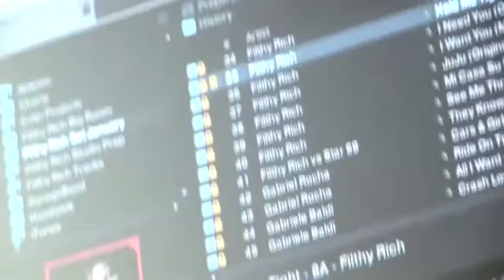Filthy Rich 'Carnivale' (DJPP Remix)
Filthy Rich is leading from the front as one of the biggest players in the new breed of international artists, making him the ideal candidate to oversee the latest in the 'Leaders Of The New School Presents...' series. With 33 new and exclusive tracks and 2 DJ mixes, this album provides a glimpse into his superb DJ sets in which he takes the dance floor on a magical journey through all genres of house music.

Demonstrating why he has become so popular with the coolest underground clubbers and big room house lovers alike, Filthy Rich delivers a diverse selection. Key highlights include 2 album exclusives from the man himself with 'Revival' and 'How Long' as well as his deep, driving remix of Funkagenda's 'Afterclub'. Following his recent Beatport success, DJ PP turns in a re-edit of 'Carnivale', Ant Brooks steps up with a pumping groover in 'Dubeat' whilst Bass Kleph, Prok & Fitch, Hauswerks, D-Unity, Sonny Wharton, Benny Royal, D.Ramirez, 123XYZ, Richard Dinsdale, Jorgensen, Lojak and Danny Rivas complete the line-up for the biggest Leaders Of The New School album to date.